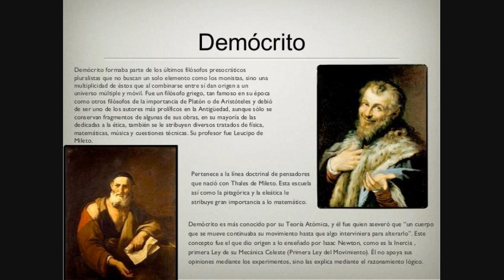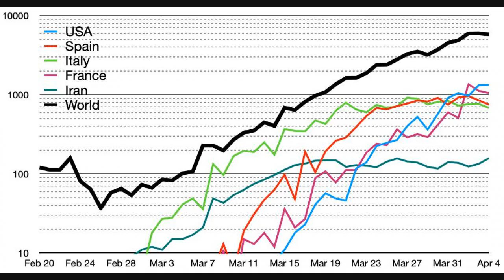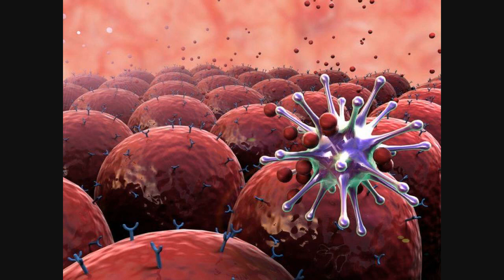Las órdenes Ejecutivas Que Prepara Biden Para Revertir Políticas De Trump En Sus Primeros Días Como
El presidente electo de Estados Unidos, Joe Biden, planea emitir una serie de órdenes ejecutivas tan pronto asuma el poder este miércoles, cuyos detalles se están empezando a conocer.